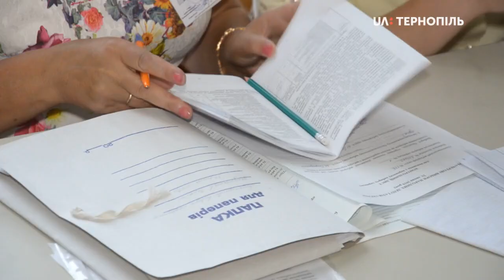Голосування найстаршого жителя Тернопільщини